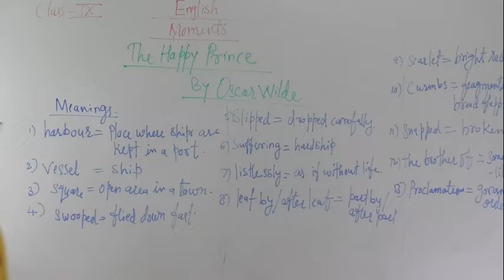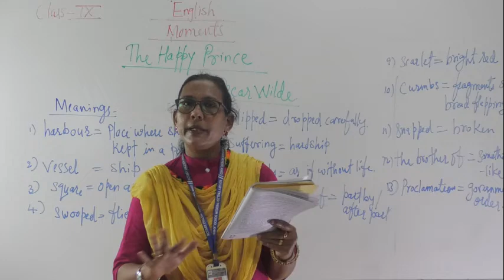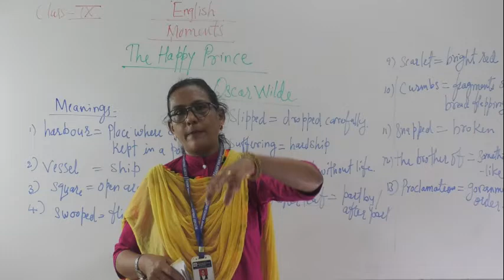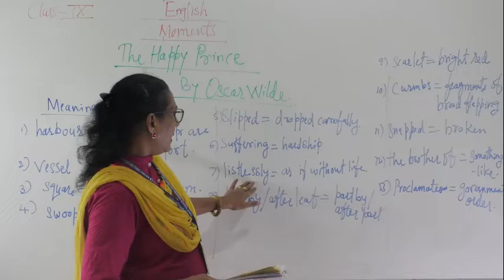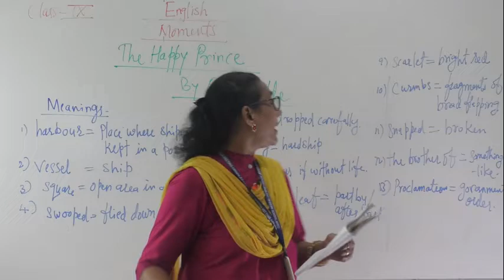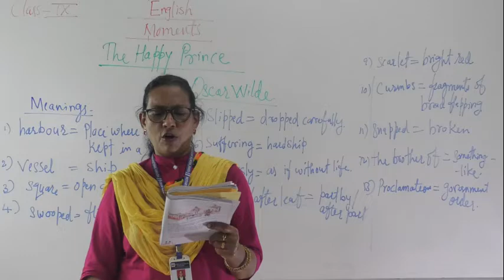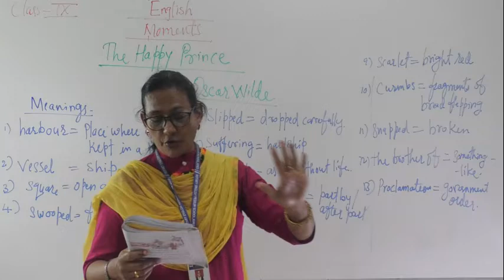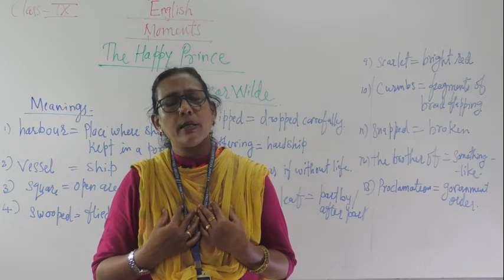CLASS IX ENGLISH THE HAPPY PRINCE PART 3